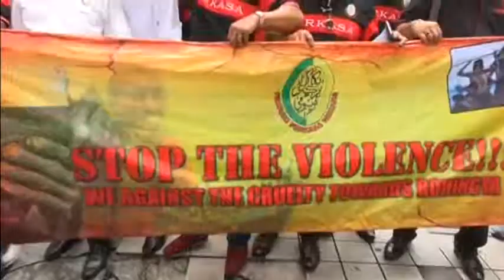5116 ASIA-MIGRANTS MALAYSIA-PROTEST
5116 ASIA-MIGRANTS MALAYSIA-PROTEST